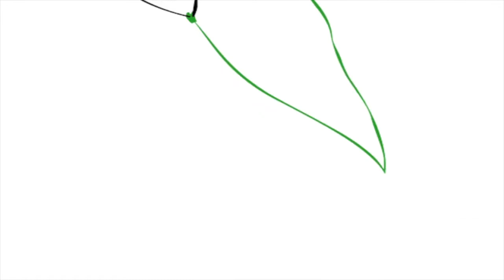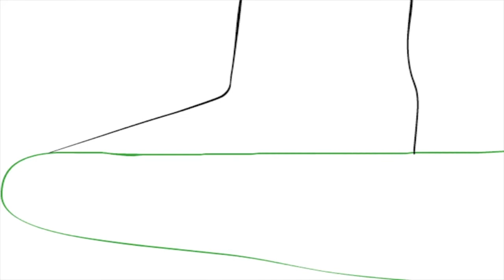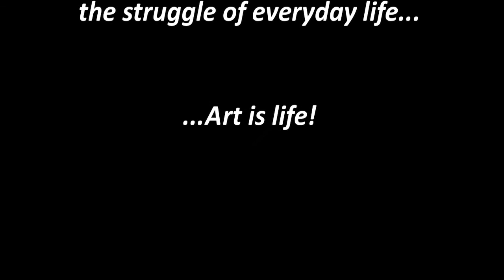The Struggle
This is a frame by frame animation drawn in Adobe Flash, by a student in my Multimedia Arts class. The student animates how art enriches his life, helps him escape, and with animation, has a life of its own.